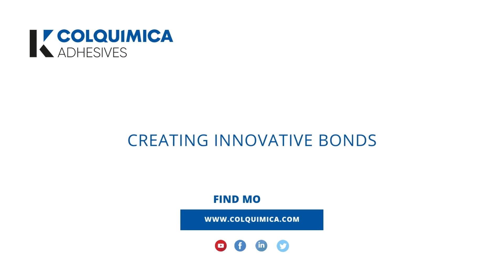Book Binding - Colquímica Adhesives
Is there a better feeling than flipping through the pages of a book?

For the correct bonding of book spines and magazines, we recommend the industrial adhesives of the Kmelt Technology and Kmelt Cleverbind ranges.